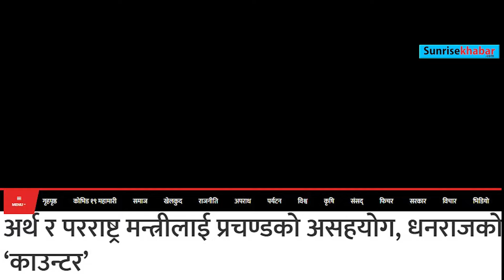अर्थ र परराष्ट्र मन्त्रीलाई प्रचण्डको असहयोग, धनराजको ‘काउन्टर’ । News । Sunrisekhabar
अर्थ र परराष्ट्र मन्त्रीलाई प्रचण्डको असहयोग, धनराजको ‘काउन्टर’